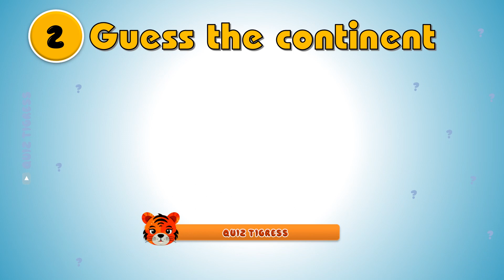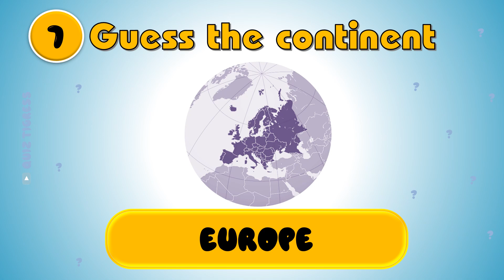Guess the continent Challenge! 🌍 Test Your Geography Knowledge | Fun Quiz Game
Embark on an exciting journey around the world with our "Guess the Continent" challenge! 🌎 How well do you know your global geography? Put your skills to the test in this thrilling quiz game designed to challenge and entertain.

🤔 Think you can recognize Africa, Asia, Europe, North America, South America, Australia, and Antarctica by picture? Challenge yourself and your friends by sharing this video!

👇 Comment your answers and let us know how many continents you guessed correctly. Are you a geography guru?